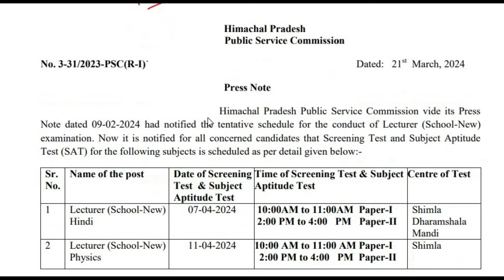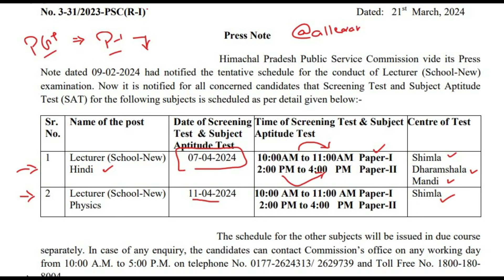HPPSC Lecturer (School-New) PGT EXAM SCHEDULE DETAIL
IN THIS VIDEO WE WILL DISCUSS HPPSC Lecturer (School-New) PGT EXAM SCHEDULE DETAIL